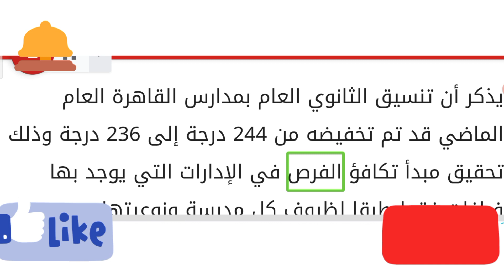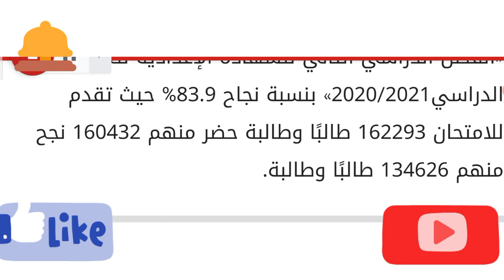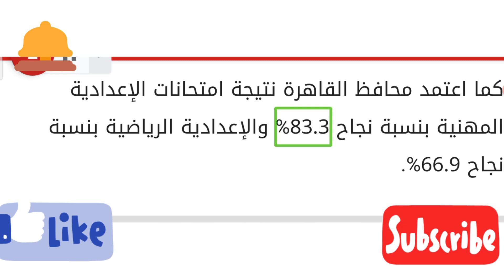الإعلان عن تنسيق الثانوي العام خلال!!!!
مصدر بتعليم القاهرة: الإعلان عن تنسيق الثانوي العام خلال أيام

أكد مصدر مسئول بمديرية التربية والتعليم بالقاهرة، أنه سيتم الإعلان عن تنسيق الثانوي العام لطلاب الشهادة الإعدادية خلال أيام.